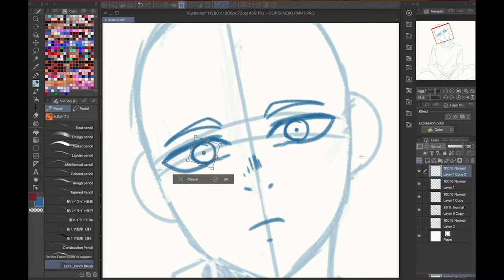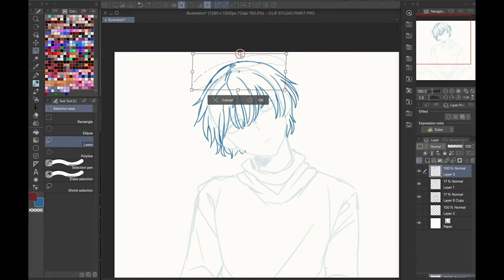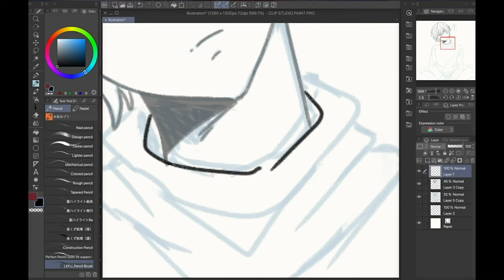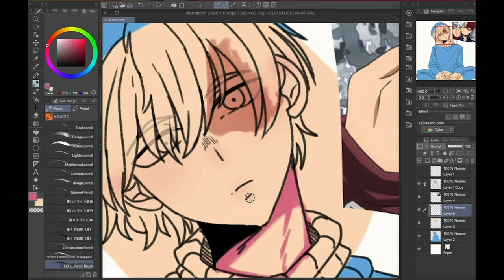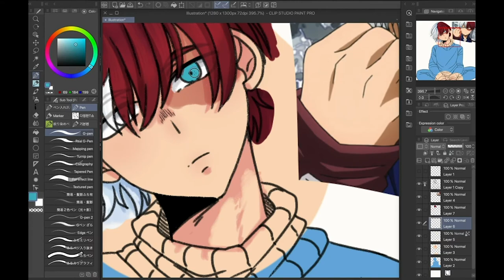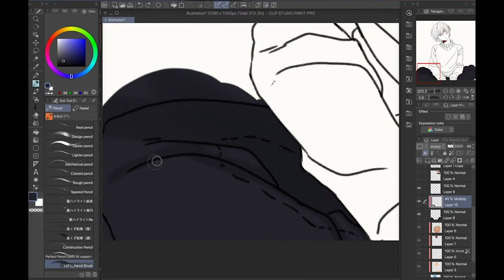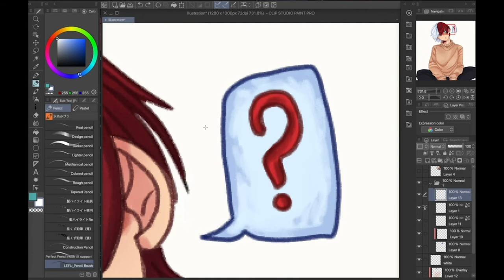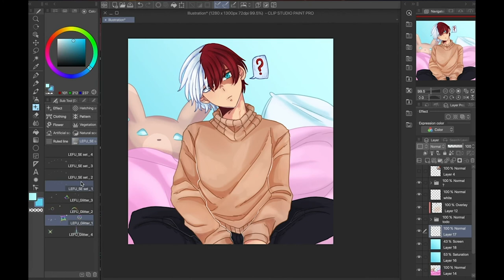Speedpaint~BNHA~ Shoto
~Music ~
Finding Hope - Without You (feat. Holly Drummond)